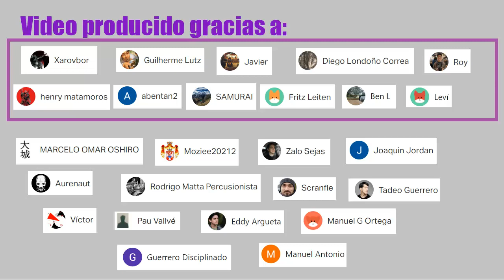Kalergi, un observador incomprendido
Agradecimiento por los clips que aparecen en el video